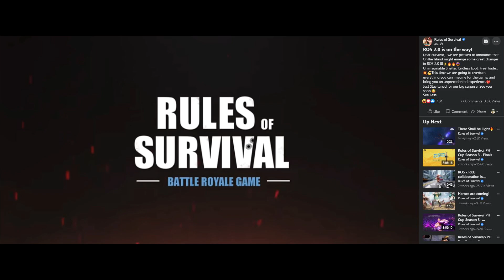ROS UPDATE : NEW GHILLIE ROS 2.0 AND TRADING SYSTEM?